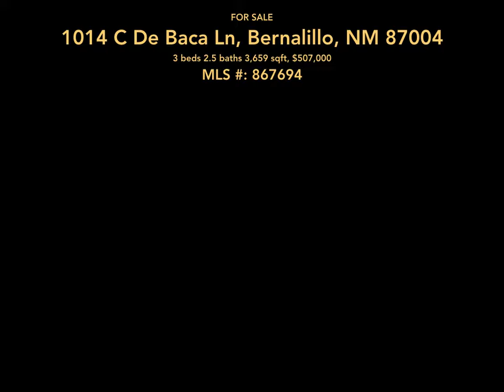Tuscan Homes in New Mexico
MLS# 867694 - Beautiful Tuscan style home packed with high-end features and beautiful views. Located along the Rio Grande Bosque, close to bike trails in a desired private community. Diamond finish plaster, alder wood cabinets, travertine floors, wood floors, lush carpeted owner suite, water softener & reverse osmosis, chef's kitchen, 21'+- foot living room ceilings, Pella windows, Hunter Douglas window coverings, surround sound, radiant heat, refrigerated air (two AC units), central vac, and more. Spacious owner suite with two decks, its own living area and wet bar make up the entire second floor. Suite includes separate shower & jet tub, fireplace, large walk-in closet with beautiful mountain views throughout.